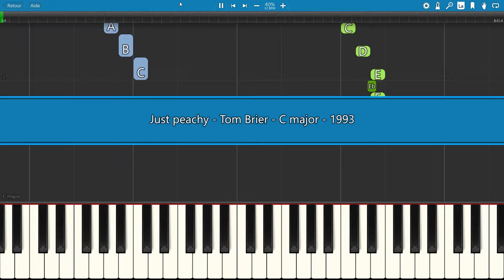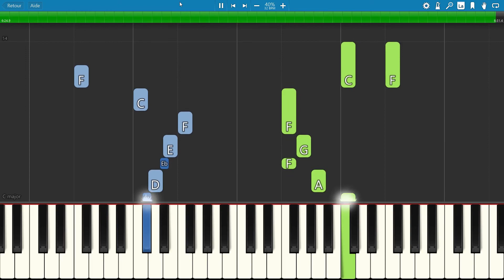SLOW piano tutorial "JUST PEACHY" by tom Brier, C Major version, with free sheet music (pdf)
This is a simpler version of this ragtime, I changed the key to limit # and b,  and the right hand only plays single notes, no chords. Good luck !